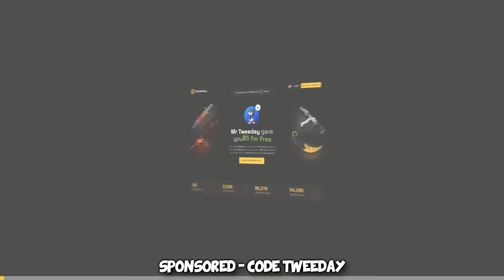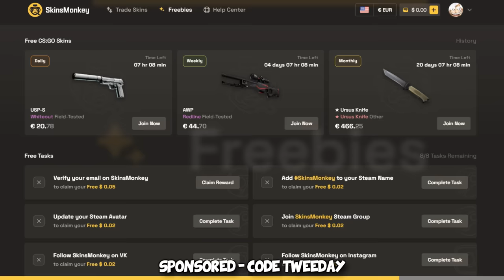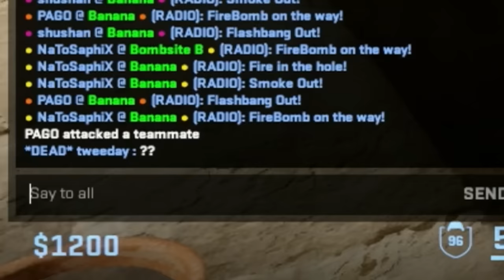I trolled ohnePixel until he QUIT CS2...